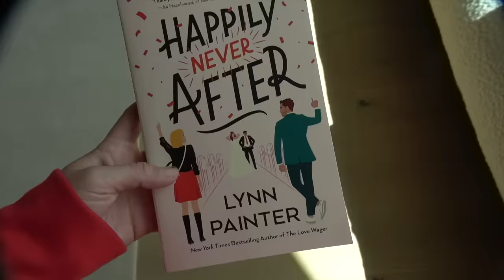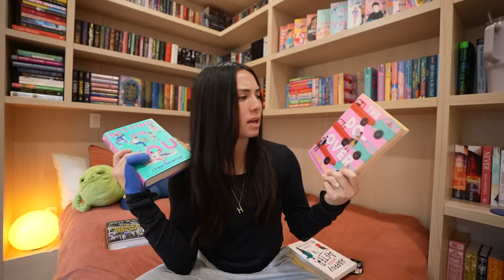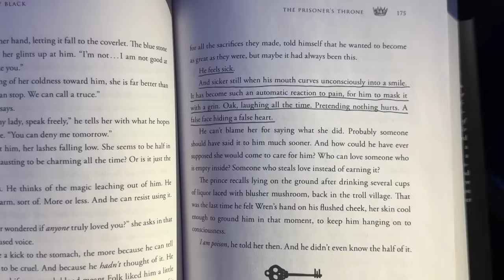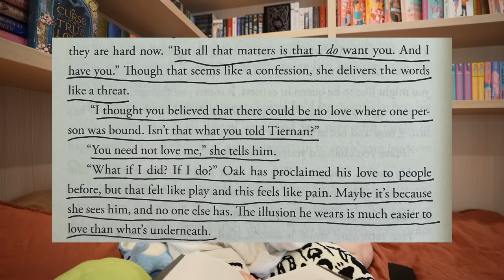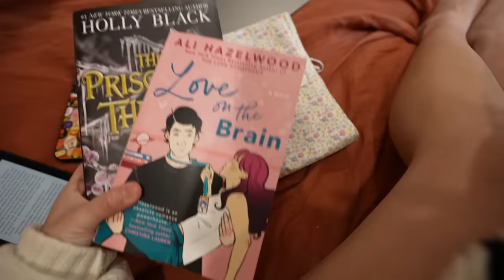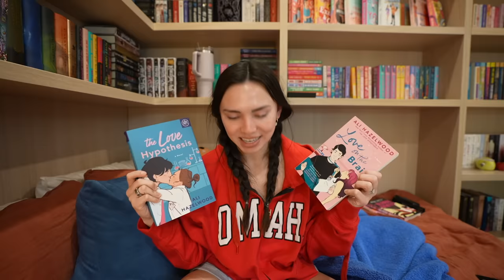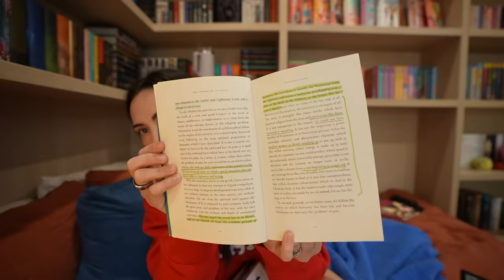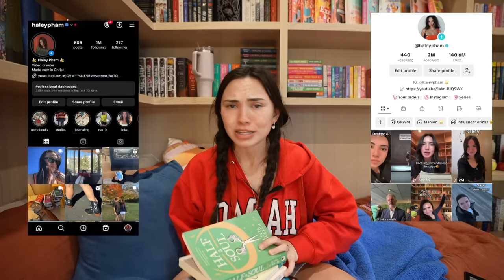Getting Out of a Reading Slump...(it worked)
this video could not have been more perfect for me because it truly started in the depths of a reading slump and ended in finding the first 5 star books of 2024!!! My tactic for getting out of a reading slump worked yay!